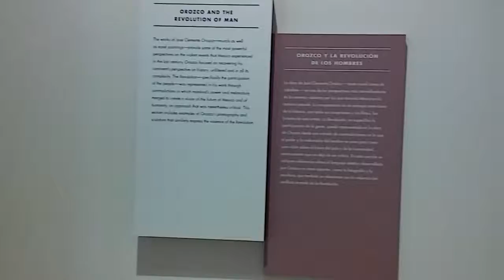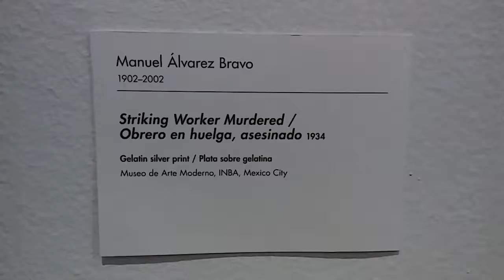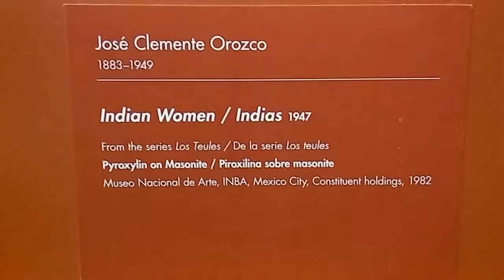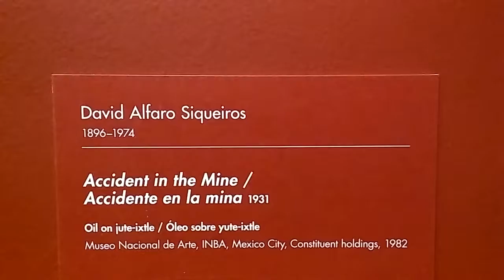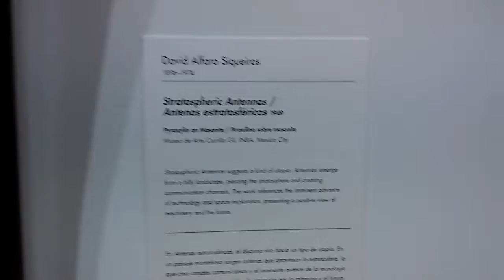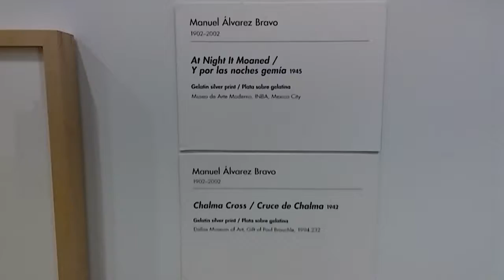DMA Mexican Art Exibit/ Jose Orozco & David Siqueiros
A June 2017 Exhibition